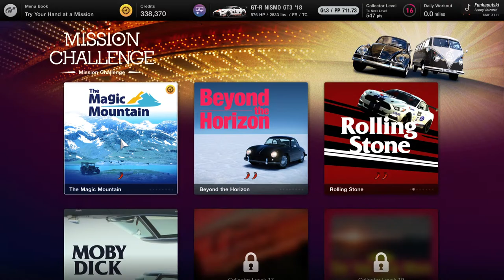Gran Turismo 7 - A few tracks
Its Saturday!!! Back to Gran Turismo 7.  I was really rusty.